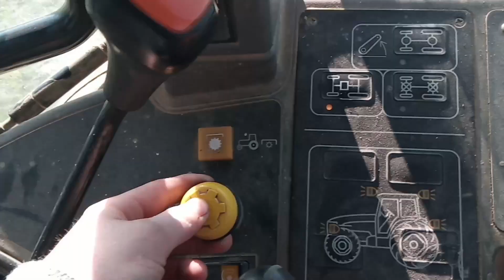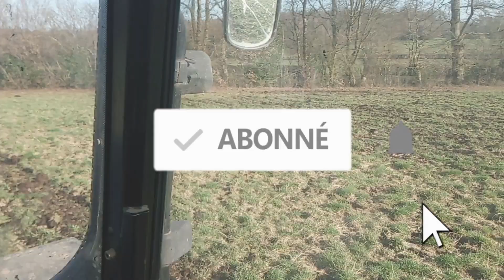EPANDAGE DE FUMIER 2021 NEWHOLLAND , MASSEY , ORANGE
Salut tout le monde cette semaine on s'en va épandre du fumier avec le new Holland tm 120 et le Massey 5425 pour charger sans oublier l'épandeur orange